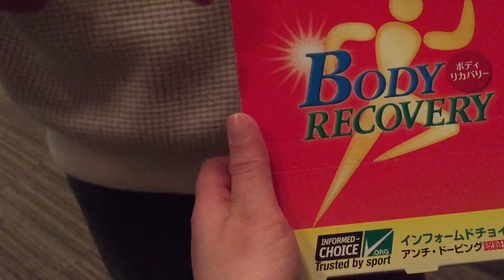My first ever new year in Tokushima! (Tokushima International Association)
I haven't uploaded for a long time and I'd like to apologize for that. I know that you've been waiting for my posts and I failed you.

I've got heaps of videos saved waiting to be edited and uploaded but I never got the extra time to go through them one by one as I am so busy at school. But, I'll try my best :)